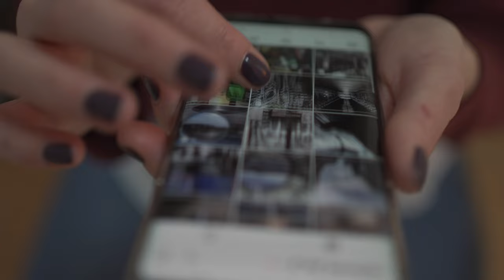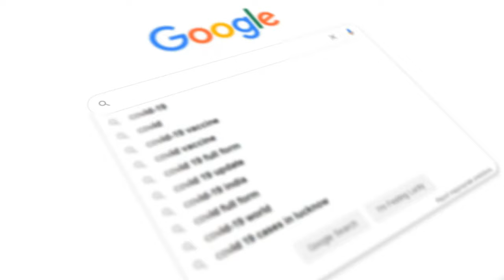SCANDAL: Is Jennie Dating Taehyung in Paris for REAL?!! 😱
Welcome to our explosive video, where we dive deep into the scandal that has sent shockwaves through the K-pop world! In this captivating expose, we explore the alleged relationship between BLACKPINK's Jennie and BTS's Taehyung (V).  Rumros have been going around that, is jennei and Taehyung are dating for real? taehyung and Jennie were spotted going out on a night walk together, holding hands. not only that, Jennie and Taehyung were dating wearing the same colored clothes which could be couple dresses.

Rumors have been swirling for months, and the evidence seems to be mounting of Jennie Dating Taehyung in Paris. Join us as we uncover the truth behind the Jennie and Taehyung dating scandal that has fans in a frenzy. From leaked photos to sightings in the romantic city of Paris, the puzzle pieces are coming together, leaving fans to wonder: are they really in a secret relationship?

Our video takes you on a thrilling journey through the twists and turns of Jennie and Taehyung's dating scandal in Paris. Witness the undeniable chemistry between Jennie and Taehyung as they walk the streets of Paris, hand in hand. We analyze the leaked photos that sparked the controversy, examining the proof both for and against their alleged relationship.

As we explore the scandalous affair, we delve into the repercussions it has had on the K-pop industry. YG Entertainment's strong legal action against the original distributor of Jennie's personal photographs speaks volumes about the seriousness of the situation. But what does it all mean? Are Jennie and Taehyung truly dating, or is there something more sinister behind the scenes?

Our investigation takes you behind the closed doors of YG Entertainment and HYBE, the agencies representing BLACKPINK and BTS, respectively. Discover the agencies' silence, leaving fans yearning for answers. We uncover the reactions of netizens, who have dissected every clue and poured over each piece of evidence.

With our expert analysis, we scrutinize the alleged confirmation of their relationship in Paris. Witness the moments when Jennie and Taehyung were spotted wearing matching outfits, boarding the same van, and attending the prestigious Cannes Film Festival together. Could these be the smoking guns that finally confirm their romance?

Join us as we untangle the web of rumors, leaked photos, and fan theories surrounding the Jennie and Taehyung dating scandal. Strap in for an exhilarating ride as we seek the truth behind this highly controversial and headline-grabbing story. At the end we can all say that Jennie Dating Taehyung has been a controversy since the first time Jennie and Taehyung dating rumors started going viral around the web.